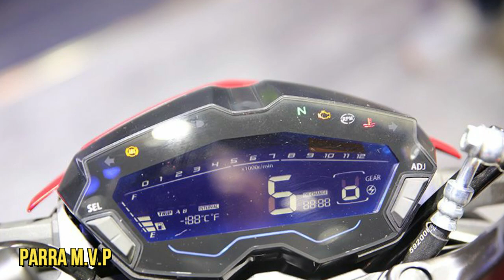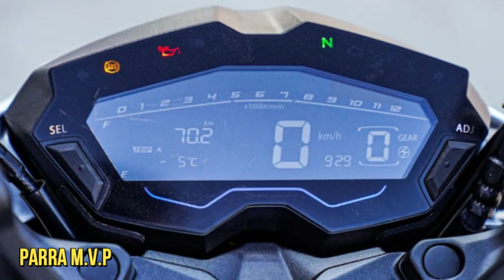LA NUEVA SUZUKI GSX-S300 | ¡🔥La pequeña GSX-S1000🔥! Ficha técnica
Nueva Haojue DR300 de Suzuki.